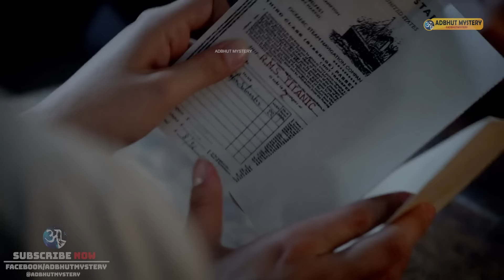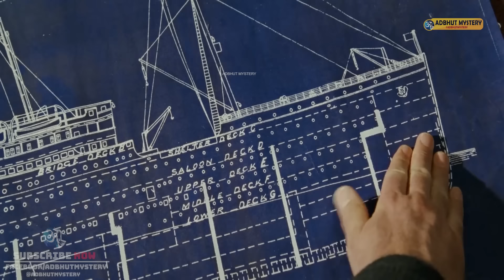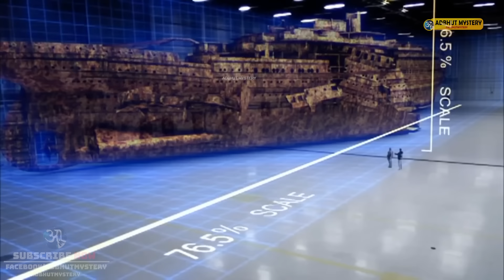111 साल पहले डूबे Titanic की वो आखरी रात _Titanic कैसे डुबा? Titanic mystery solved Investigation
111 साल पहले टाइटैनिक नाम का जहाज अपनी पूरी गति में था और आगे जाकर एक विशाल हिमखंड से टकरा गया ,ढाई घंटे के बाद जहाज अटलांटिक महासागर में डूब गया इस हादसे में 1500 से ज्यादा पुरुष, महिलाएं और बच्चों की मौत हुई थी टाइटैनिक के डूबने से पहले के घंटों में असल में क्या हुआ, इस बारे में कई मिथक और कहानियां हैं  लेकिन 2010 में एक हुई एक रिसर्च में रिसर्च टीम ने टाइटैनिक के डूबने की असली वजह पर से पर्दा उठाया , क्या है वो रहस्य आखिर कैसे डूब गया टाइटैनिक जानिए हमारे इस वीडियो को देख कर

Night Bulb : @NightBulb

Owner & Editor :- Shahbaz Usmani
Written & Voice By :- Neha Agarker

➤ NOTE ☛  बिना परमिशन ADBHUT MYSTERY चैनल के किसी भी वीडियो से स्क्रिप्ट या वीडियो फुटेज न चुराए और न ही चैनल पर अपलोड वीडियो की स्क्रिप्ट को किसी भी तरह से सम्पादित करके इस्तेमाल करे  वरना आपको हमारी टीम द्वारा कॉपीराइट दिया जायेगा एवं  बिना परमिशन वीडियो किसी भी एप या सोशल मीडिया पर न अपलोड करें l अन्यथा उचित क़ानूनी कार्यवाही की जावेगी